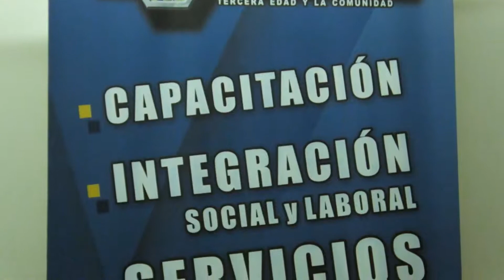¿Qué es DITEC?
DITEC - Discapacitados independientes, Tercera edad y Otros de la Comunidad.
Es una asociación civil que se crea en el 2002 con el cometido de acercar y apoyar a las personas que sufren algún tipo de discriminación.
Mediante la realización de talleres y actividades inclusivas se mejora la calidad de vida de las personas y asi lograr que se integren a la sociedad.